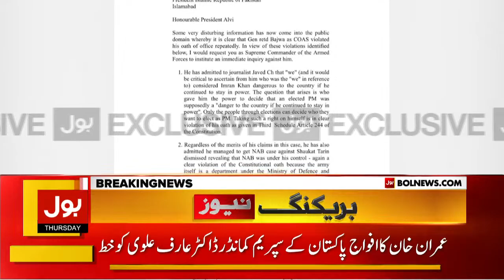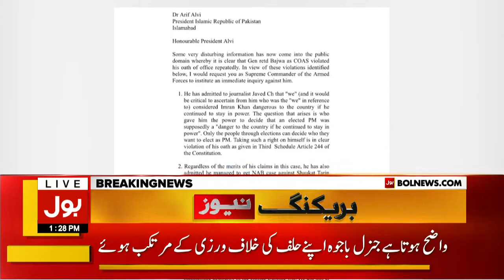Imran Khan Demand to Investigate Against General (R) Bajwa | Sami Ibrahim Analysis | Breaking News